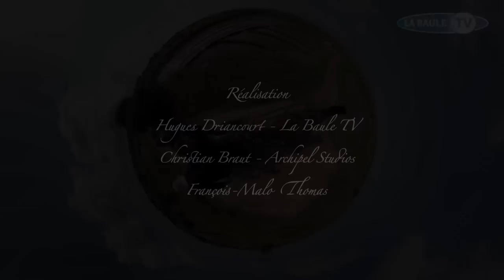Planète La Baule (Official 360 Video)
Week-end sur la planète La Baule
Réalisation : Hugues Driancourt - Christian Braut - François-Malo Thomas